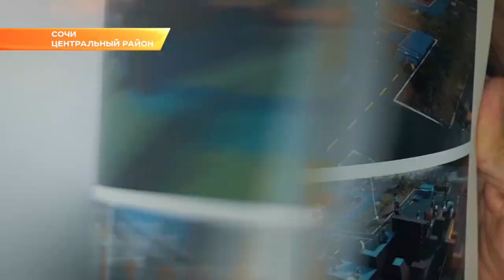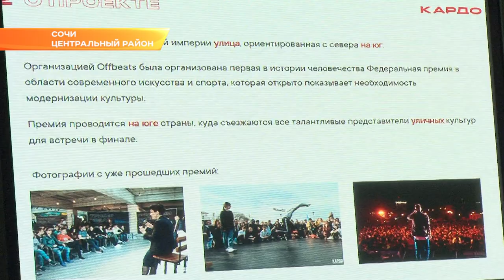Сочинцы смогут побороться за премию в области развития уличного искусства и спорта. Новости Эфкате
Финал Всероссийского конкурса «Кардо» пройдет в апреле в Ставропольском крае.

 С середины января до марта в семи городах страны организаторы Всероссийской премии «Кардо» проводят пресс-конференции. Очередная состоялась и в Сочи.

Конкурс «Кардо» направлен на поддержку представителей современных видов уличного искусства и спорта – это  скейтбординг, воркаут, паркур, брейкинг, стрит-арт, стритбол и другие. Премия выявит победителей в 10 номинациях. Каждая будет представлена в виде отдельной площадки, где пройдут фестивали, мастер-классы и баттлы. К проекту уже подключились 85 субъектов  России и 15 стран. Интерес к премии, говорят организаторы, растет с каждым годом. Если в первом конкурсе приняли участие более 1300 человек, то годом позже уже порядка 25 тысяч.